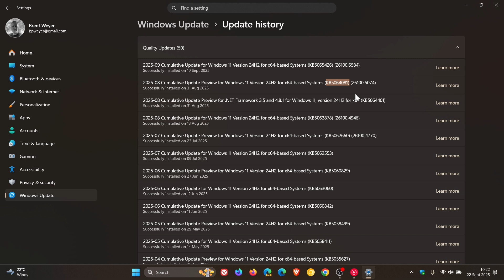Microsoft Confirms Windows 11 KB5064081 is Breaking DRM/HDCP Video Playback!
Some Digital TV and BluRay/DVD applications might experience problems playing protected content after installing the August 29, 2025 Windows non-security preview update (KB5064081), or later updates.